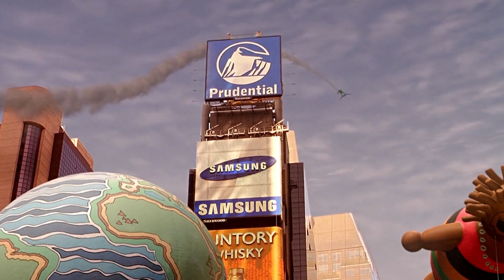20 Goblins Spider-Man No Way Home Can Introduce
If rumors are true, Peter Parker’s best buddy Ned might just be the next Hobgoblin. But while this is an appealing theory, he’s not the only character who took one of the Goblin mantles throughout the franchise. So considering the MCU Studios are keen on making us viewers suffer from all these red herrings WandaVision style, it’s useful to look at all other possibilities before stopping at just one theory. After all the villain’s name has been taken by many over the years,  Flash Thompson has also dressed up as Hobgoblin, and even Peter Parker from another dimension was one. But that’s just the tip of the iceberg.

One of the most widespread rumors at the moment is that Peter’s best friend Ned Leeds will take on the Hobgoblin mantle due to the actor’s dramatic weight loss. While this could be it, his story as the comic's pumpkin villain is from being that simple. But if we take into account that the master of illusion Mysterio might still be at large, things might not all be what they look like, so keep an open mind about that one. You can pick more than one, after all the Scared Timeline has branched into many multiverses so anything is possible!

Now, let’s look at 20 possible characters and variants that could fit the role!

Chapters:
00:00 Intro
00:35 Harry Osborn
01:21 Proto-Goblin
02:10 Roderick Kingsley
02:53 Dr. Bart Hamilton
03:50 Jason Macendale
04:40 Demogoblin
05:29 Two-Faced Goblin
06:19 Menace
07:05 Hector Jones
07:54 Green Goblin Construct
08:28 Grey Goblin
09:15 Norman Osborn
10:00 Normie Osborn
10:42 Phil Ulrich
11:26 Flash Thompson
12:03 Fury the Goblin Queen
12:44 Ned Leeds
13:22 Red Goblin
14:07 Ultimate Hobgoblin
14:48 Peter Parker – The Goblin

Written by: AGV
Narrated by: Adam Martignetti
Edited by: Travis. G.